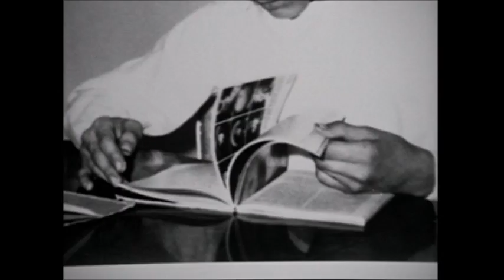Above the Law - Opening Credits